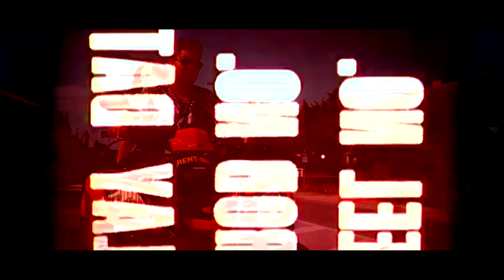Senad Hasani - Rauch und Gib ab (prod. by Artem) [OFFICIAL VIDEO]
Senad Hasani mit seiner Single „Rauch und Gib ab“ jetzt überall erhältlich!

Produziert von: Senad Hasani & Artem

Directed by Senad Hasani

Kamera - DNZ

Schnitt - SIHA

Color Grading - SIHA & Senad Hasani